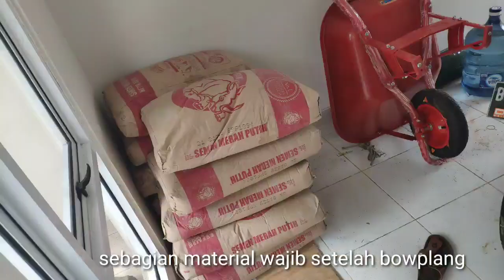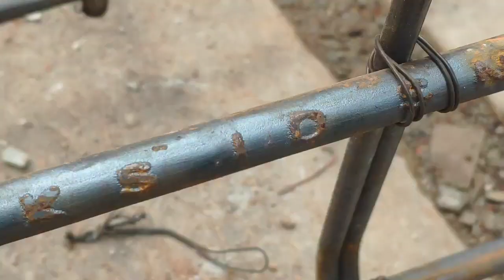Renovasi rumah CAW1.8 BGDC part 1